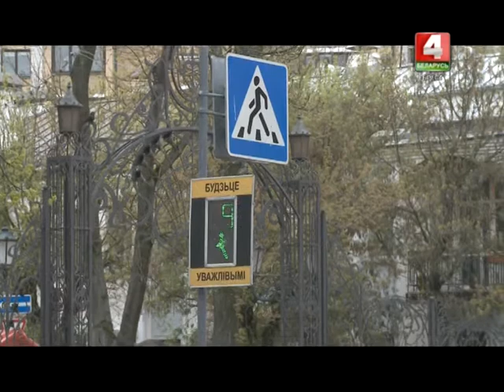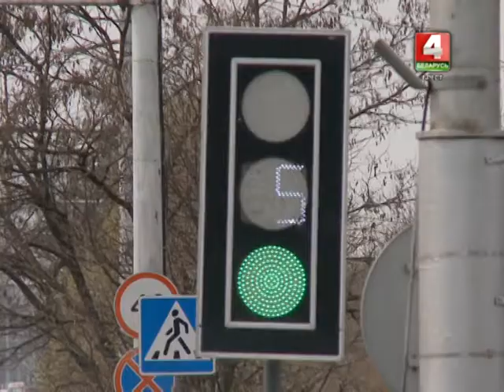Студия 21 05-05-16